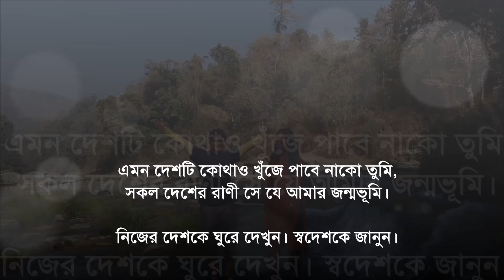চলো যাই পাহাড়ে ( রাঙামাটি, বান্দরবান)